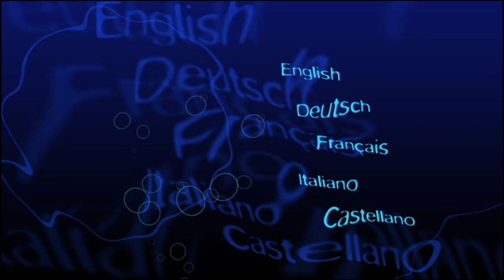A Fish Called Wanda - Special Edition - Disc 2 [UK DVD Menu]